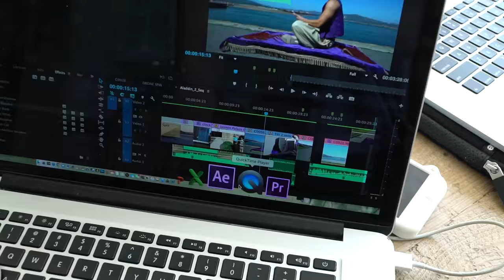PUSHED IN THE POOL PRANK!!!!